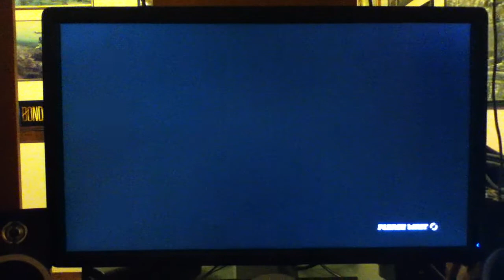Forza Horizon - Scirocco Barrel Roll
Did a barrel roll